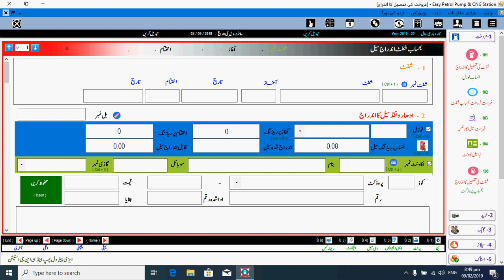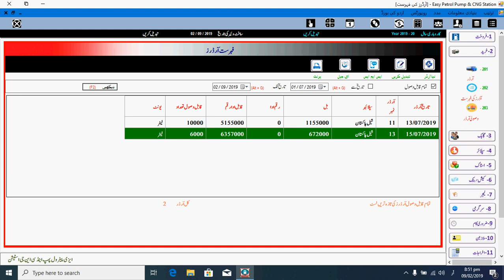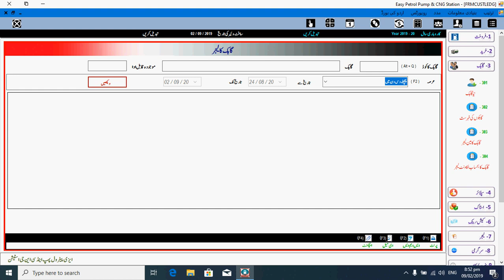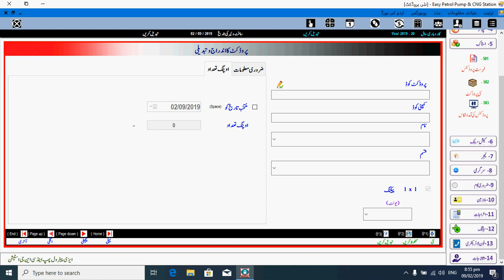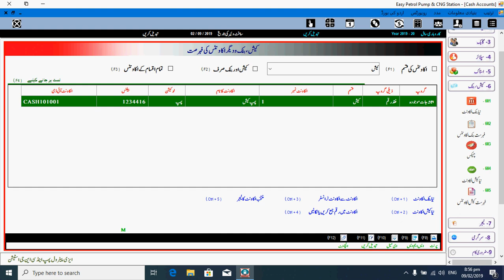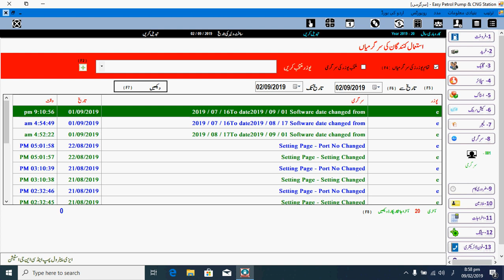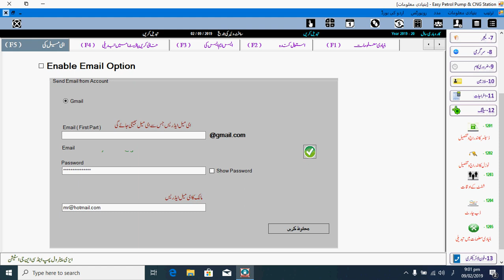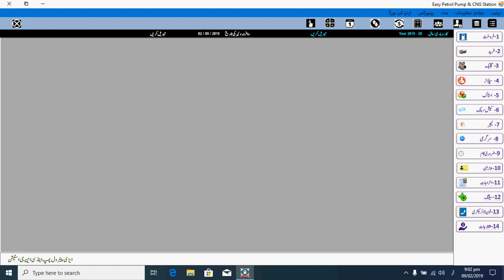Easy Petrol Pump Software Introduction Part 0 - Filling Station Software In Urdu With SMS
Latest Software for Filling Station, Petrol Pump, CNG Station in Pakistan With Auto Recovery SMS To Customers & Suppliers. Reporting SMS To Owner. Petrol Pump & CNG Station Shift Report email facility to Owner. In Pakistan its First Complete  Petrol Pump , CNG Station or Filling Station Software With Urdu SMS to All. It Make Easy Credit Recovery Form Customers By Sending Urdu SMS To Customers in Detail With their Name & Balance.
Easy Petrol Pump & CNG Station Software Is Easily available Online On a single Call @ 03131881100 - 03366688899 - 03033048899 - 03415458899.